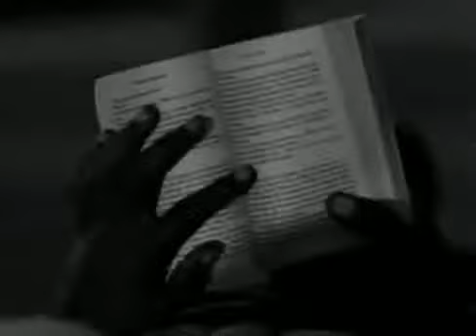Motley Crue - Home Sweet Home Official Video